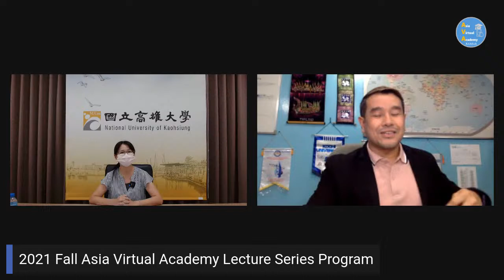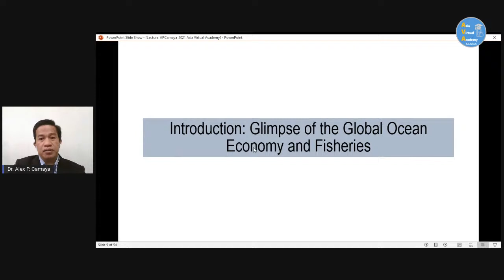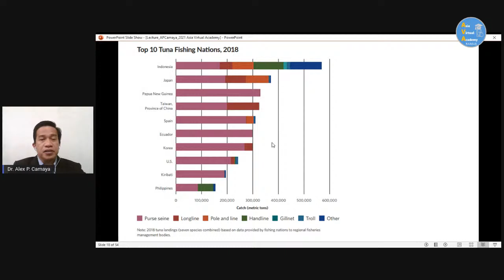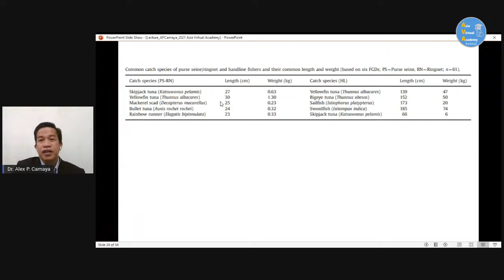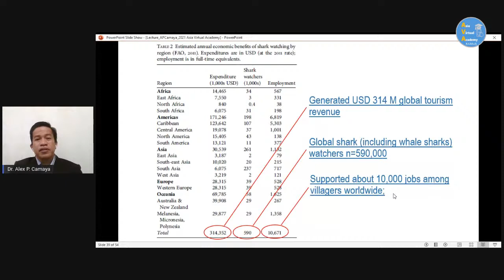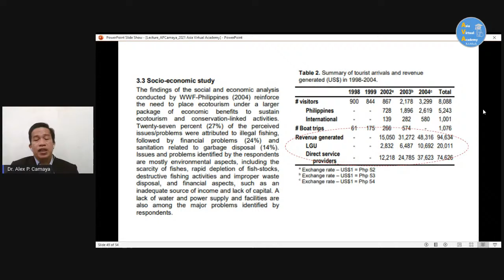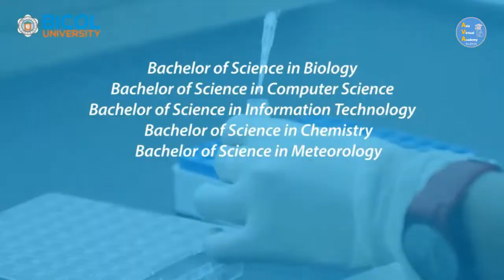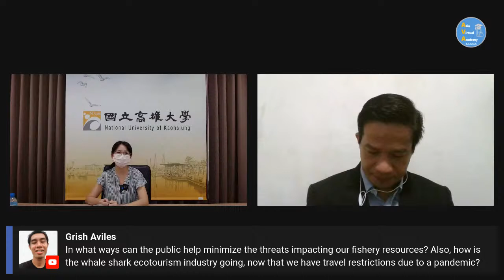Oct 19,2021 Lecture Series_Ocean Economy and Sustainable Fishery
【2021 Fall Asia Virtual Virtual Academy】
* Speaker:
    Dr. Alex Pulvinar Camaya in Bicol University, Philippines
* Topic:
    Ocean Economy and Sustainable Fishery

     1. We will open the form AFTER the lecture begin.
     2. Remember sign in during the lectures, for checking attendance.
     3. We will close the google form before 12 AM (TW Time) on next day.